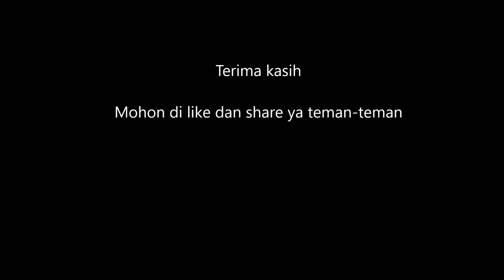SANTAI SORE ALA CAMPERVAN DI BENDUNGAN WAY SEKAMPUNG PRINGSEWU LAMPUNG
Santai sore dan piknik ala campervan di tepi bendungan way sekampung, pringsewu lampung. Bersama ford everest campervan kami, selalu ada cerita dari setiap perjalanan. Meskipun sekedar bersantai sore, liburan sederhana yang penting keluarga bahagia. Piknik ala campervan kami kali ini ada di tepi bendungan way sekampung.

Bendungan way sekampung yang dibangun sejak 2016 ini terletak di kabupaten pringsewu, lampung dan baru saja diresmikan oleh bapak presiden. Tadinya kami mencoba untuk masuk ke arah bendungan, namun sayang pengunjung nya membludak dan sebenarnya kendaraan tidak boleh masuk hingga kedalam dan hanya boleh parkir di dekat pintu masuk. untuk masuk hingga kedalam, pengunjung hanya diperbolehkan berjalan kaki. Namun bersama campervan kami, mencoba untuk mencari jalan dari arah kebun-kebun warga yang sebagian nya juga sudah dibuka menjadi tempat wisata.

Pojokan yang kami kunjungi ini belum ada namanya, namun ada petugas penjaga dan warung disekitarnya. HTM 10rb/mobil